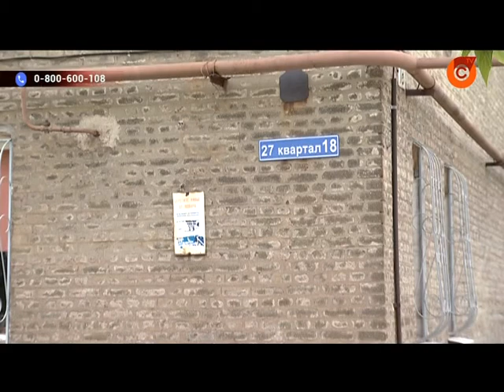19.07 | Проблема жителів вул. 27 квартал